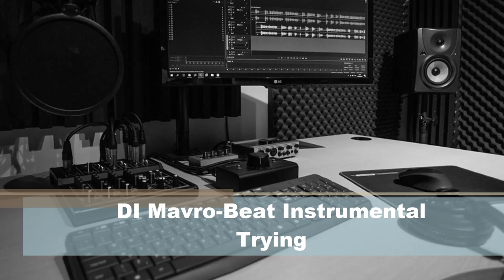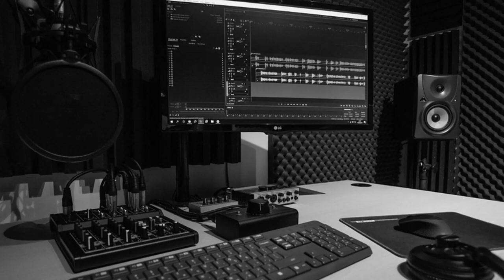DI Mavro-R&BeatInstrumentalTrying(***Mavro Records***)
музика:Димитър Мавродиев
аранжимент:***Mavro Records***